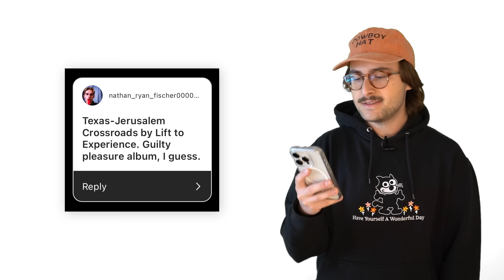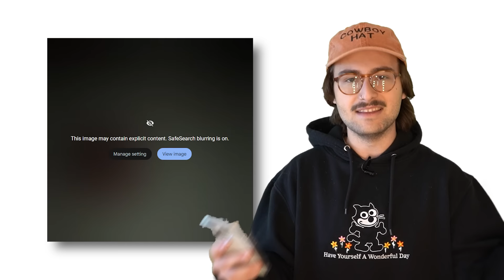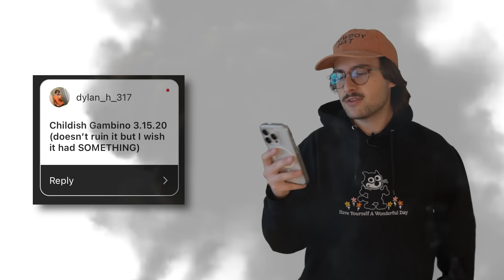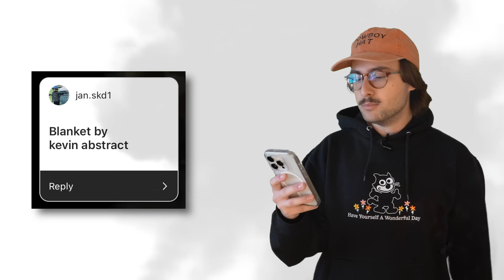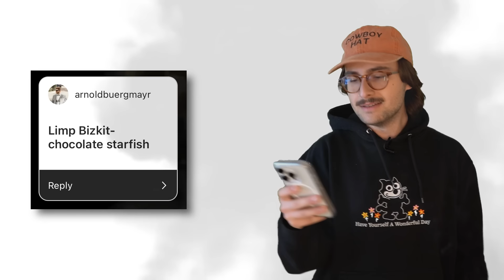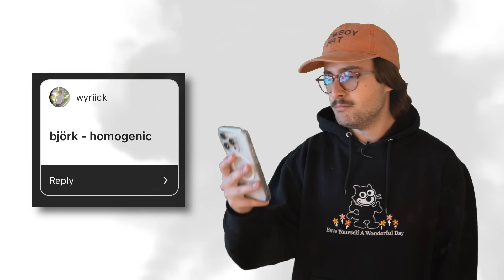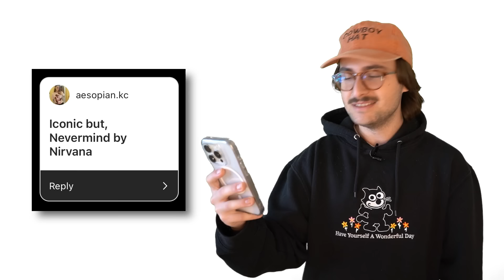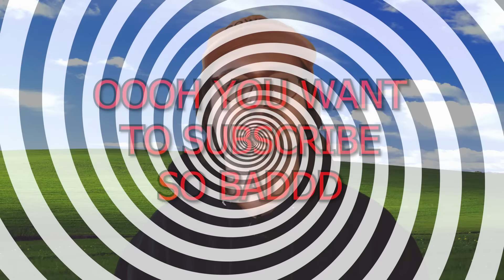Good Albums With Bad Covers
Today we take a look at some great albums with album covers SO bad that some may say they RUIN the album.

0:00 intro
0:54 Lift to Experience - Texas Jerusalem Crossroads
2:16 Death Grips - Year of the Snitch
2:53 Death Grips - No Love Deep Web
4:02 Childish Gambino - 3.15.20
5:14 Kevin Abstract - Blanket
6:26 Kanye West - Donda
7:05 ALL Drake Albums
7:46 Limp Bizkit - Chocolate Starfish
8:33 Bjork - Homogenic
9:16 Aesop Rock & Tobacco - Malibu Ken
10:13 Nirvana - Nevermind